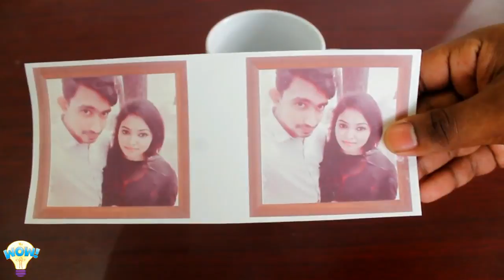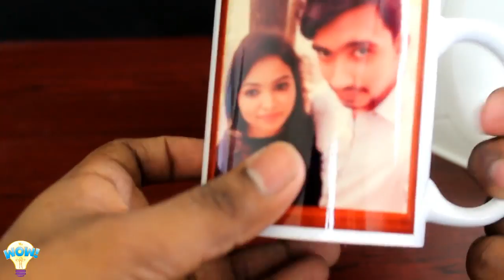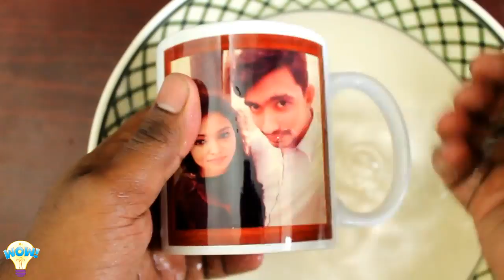How to Print Your Favorite Photo on Mug at Home